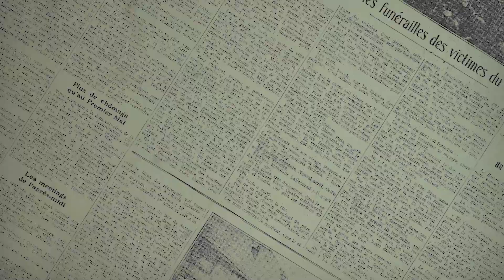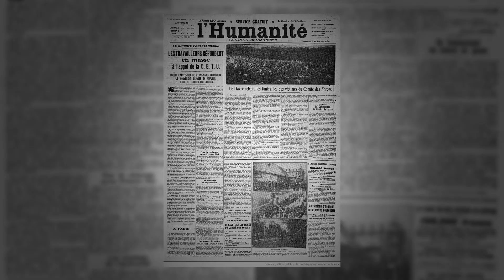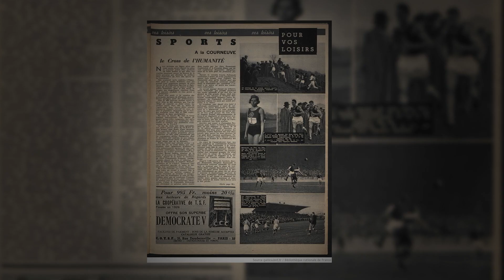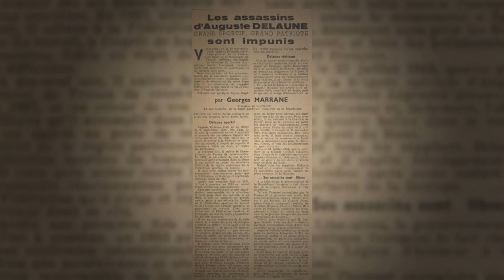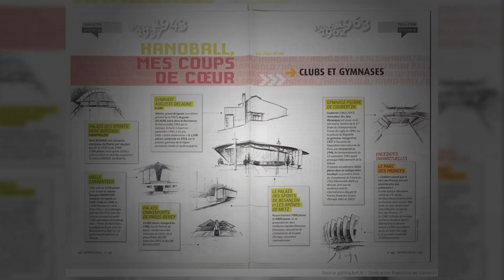QUI EST AUGUSTE DELAUNE ? / HISTOIRE #13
➡ Chaque mois, Fabien raconte un épisode de l'histoire du sport à Reims. Cette fois, zoom sur ce personnage dont vous voyez le nom sur plusieurs bâtiments sportifs. Alors plus que le nom d'un stade à Reims, qui est vraiment Auguste Delaune ?

Crédits : Basket Magazine 1947 / Gallica / Ville de Reims / So Foot / FSGT / PCF 66 / RTS